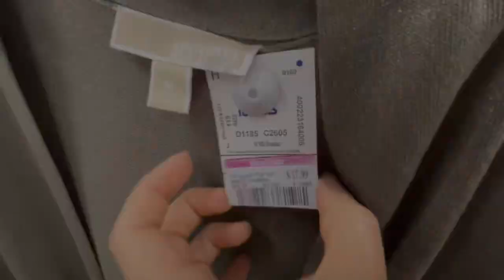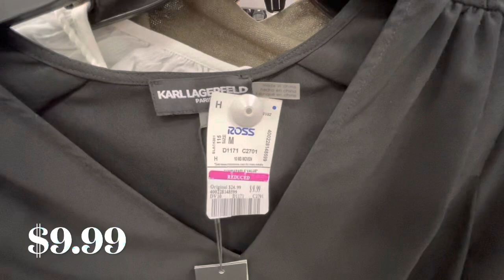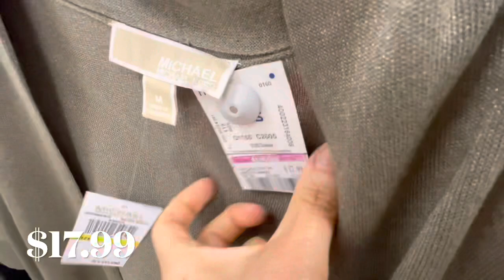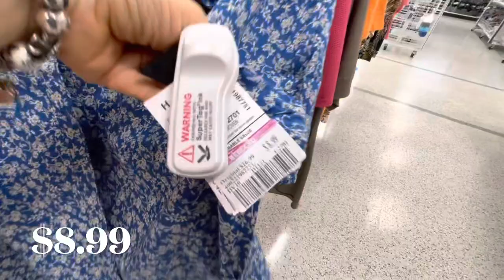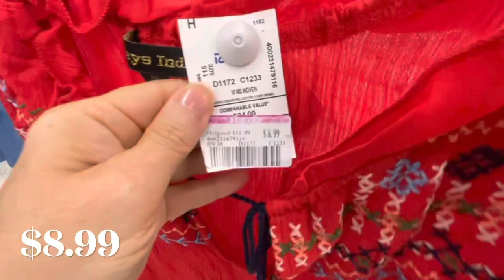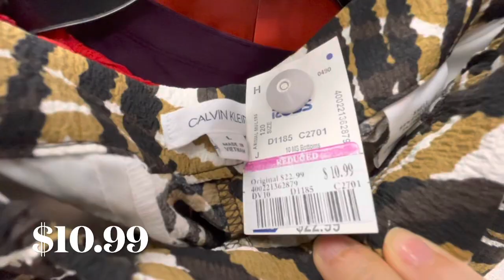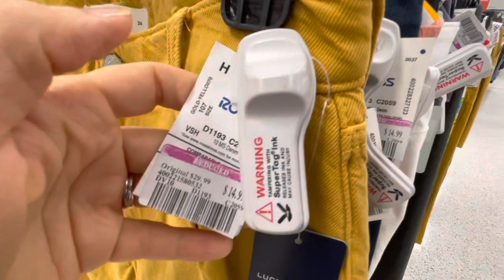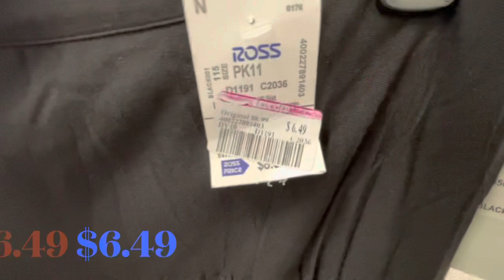ROSS DRESS FOR LESS CLEARANCE LADIES CLOTHING ‼️ LADIES & JUNIORS CLOTHES 🔴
Shop with me at ROSS DRESS FOR LESS for ladies and juniors clothing.